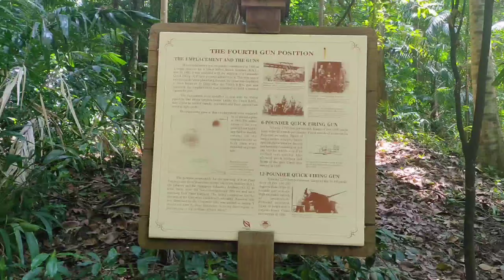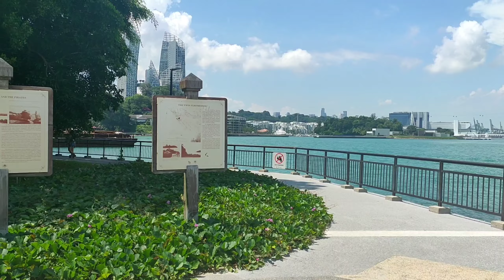Long way hiking from Labrador Park to Marina at Keppel Bay Singapore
Labrador Nature Reserve is part of the Southern Ridges, which also comprises Mount Faber Park, Telok Blangah Hill Park and Kent Ridge Park.
Had an awesome view of the sea and amazing greenery park.
This reserve also is a site where many historical relics and natural artifacts from World War II are located in Singapore and were left behind mainly by the former British colonial legacy.